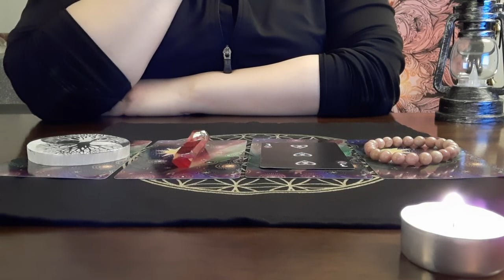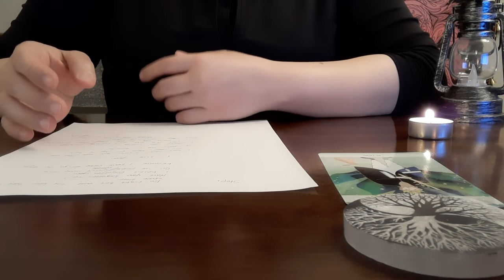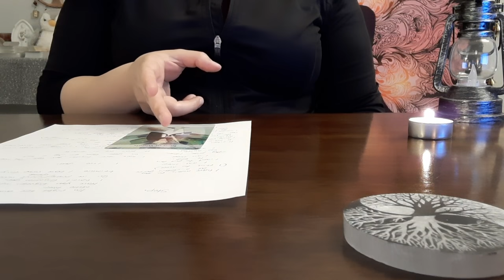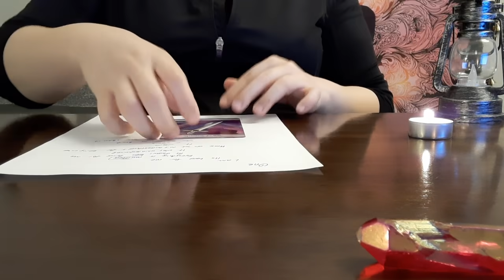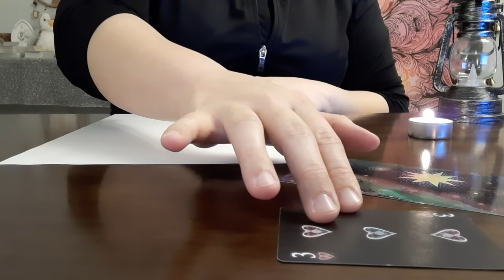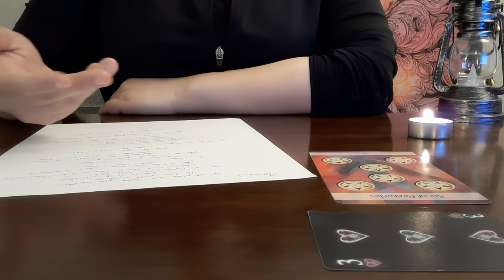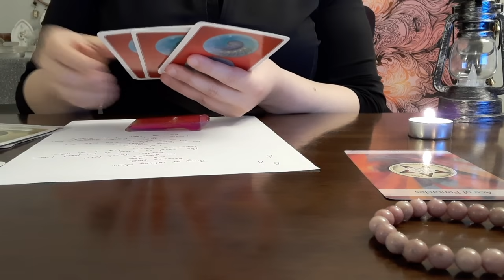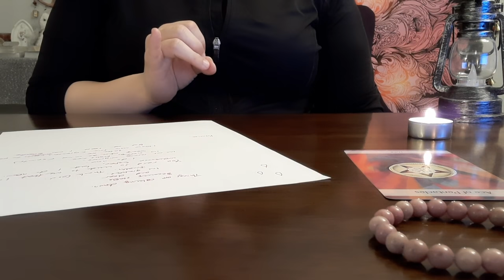PICK A CARD: Channeled letter from your lost loved one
Group 1: (yin/yang tree selenite) 4:50
Group 2: (red aura quartz) 26:45
Group 3: (playing card #3) 47:10
Group 4: (rhodonite) 1:04:55

I am here out of pure love and admiration for all the wonderful tarot readers of YouTube. I created this channel with the intention of giving back. In a time of my own personal loss and confusion, I watched more pick-a-card readings than I could count, and each one helped me through my emotional pain. This channel is in appreciation to these readers and to Spirit, so that I could return the light, love, and guidance.

–Firefly Tarot

{About}
Please check the “Community” section for updates on my channel, projects, or upcoming announcements